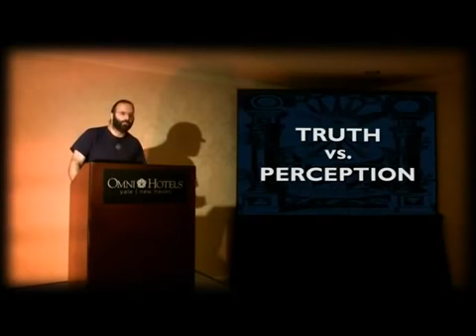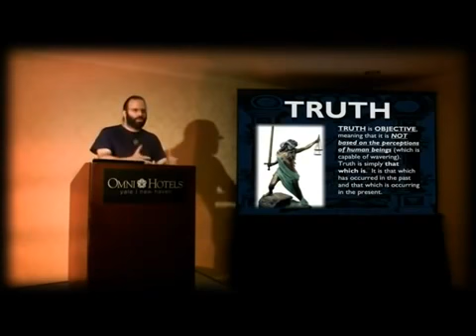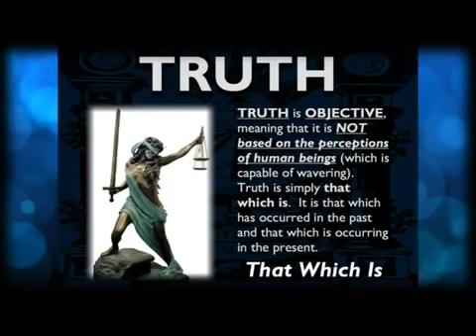Mark Passio Demystification of the Truth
Mark Passio clears up the false paradigm of Moral Relativism.